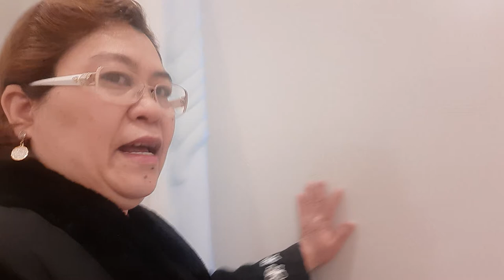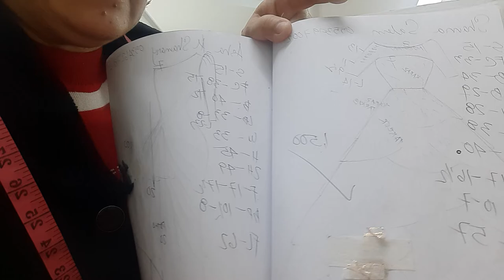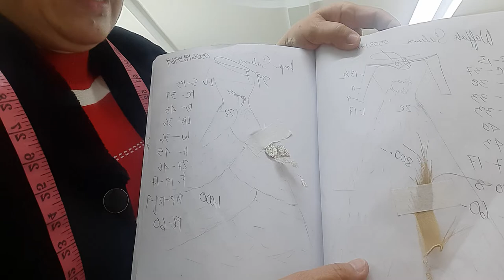dressmaking cutting ✂️ tutorial part 1